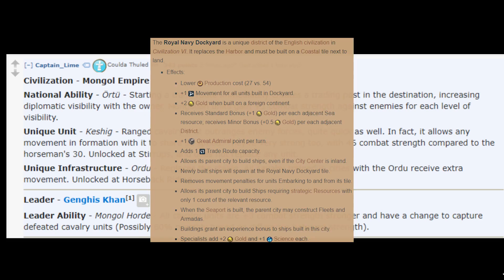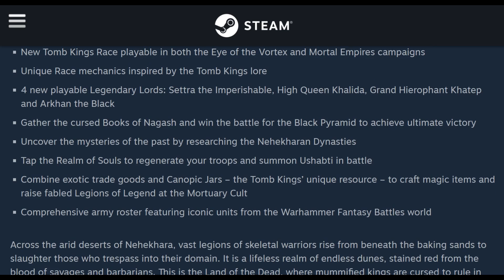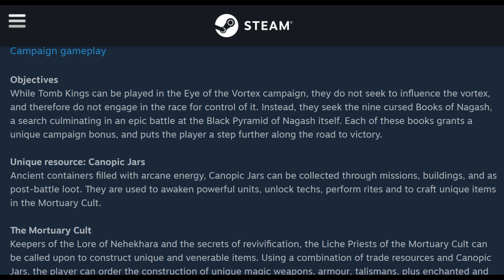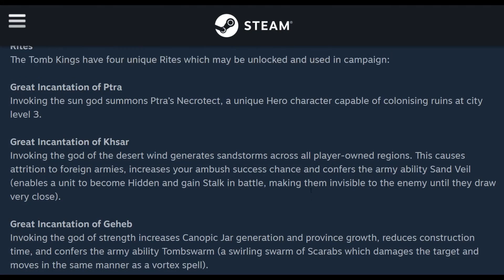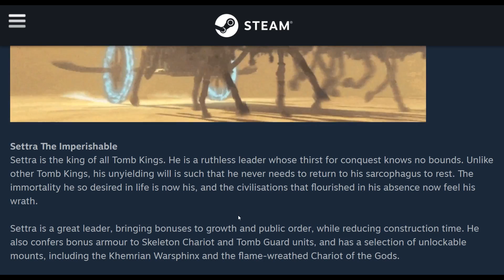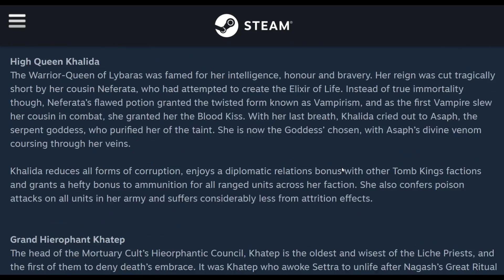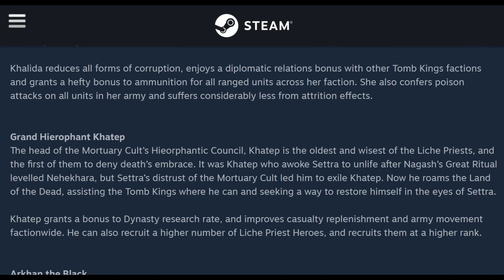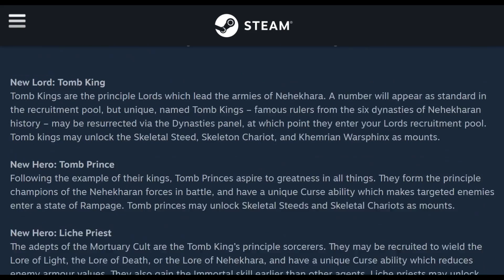Tomb Kings and Mongols - Gaming News!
We got a double announcement today, with the Tomb Kings joining Total War: Warhammer 2 and the Mongol Empire confirmed for Civilization 6: Rise and Fall. So we thought this was the perfect time to debut our new segment where we discuss news, announcements, and dev diaries for our favorite games!

T.J.'s interview with the lead producer of Civ 6: Rise and Fall

Be sure to sign up for our new email newsletter, The Lorepost!

The Loresworn Order is an independent cabal of gamer/writer/actor/artist/creators and purveyors of general geekdom operating out of Northern Colorado. We play games, write fantasy books and TV shows, craft items of immense power, and podcast about whatever is occupying our time.